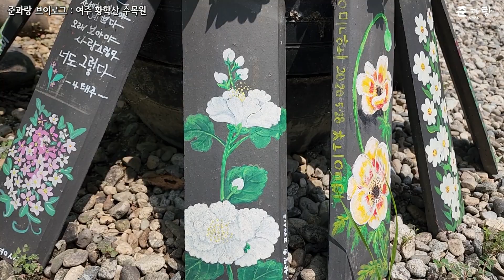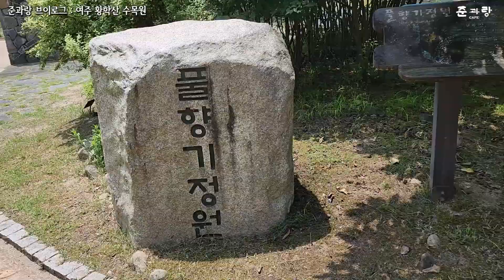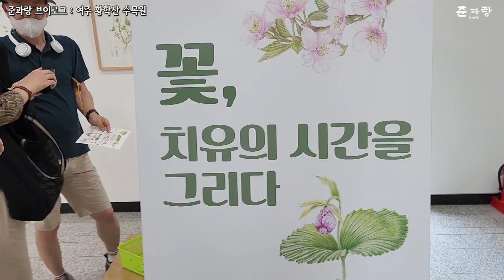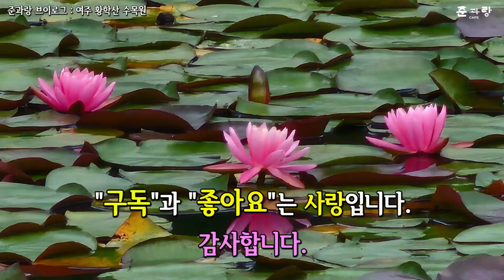여주 황학산 수목원,